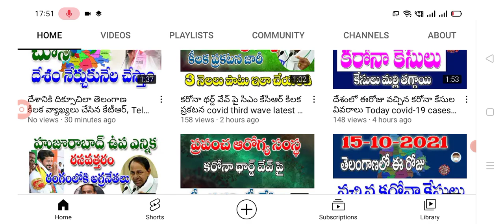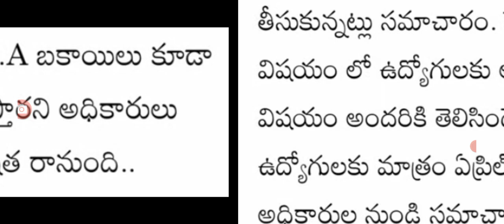Telangana ఉద్యోగులకు 3 DA లు అప్పుడే విడుదల da update for employees in Telangana.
Hello everyone today update is TS government latest update on DA update for employees in Telangana state .@sarlcreations